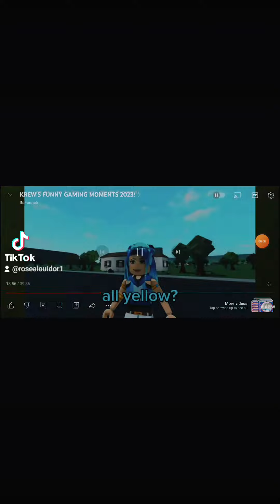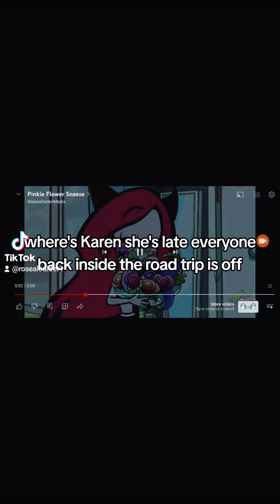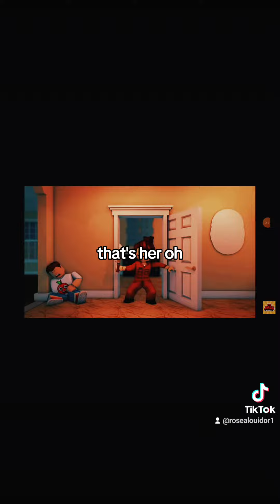gdt is the only thing (2)